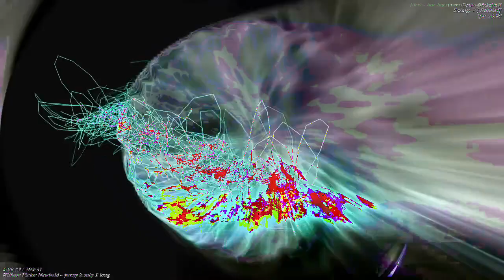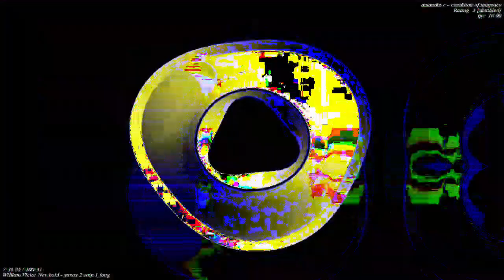[EPILEPSY WARNING] Movie 23 01 05 19h42m17s